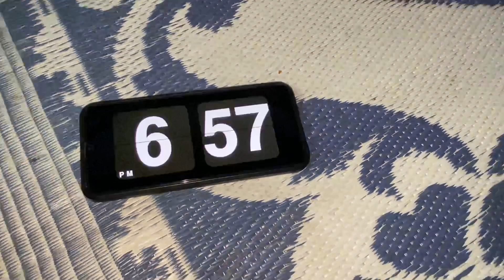Kahaan Faas Gya | Ramadan Jumma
Be happy , take care, remember in prayers 🤲